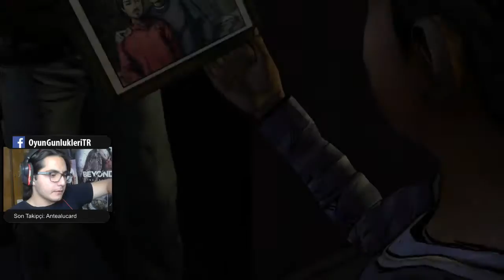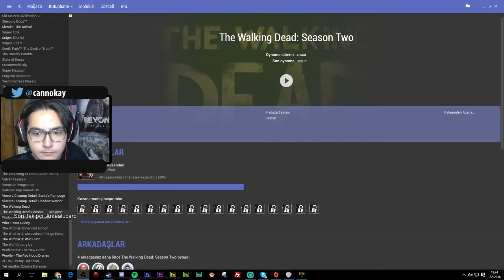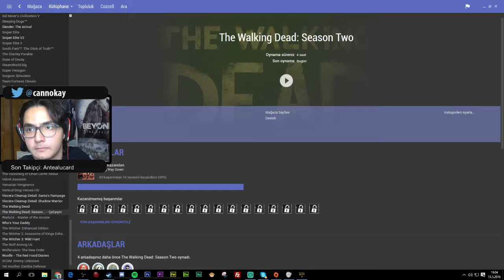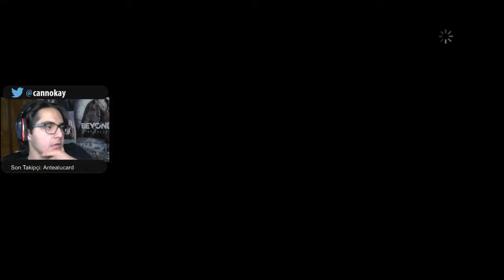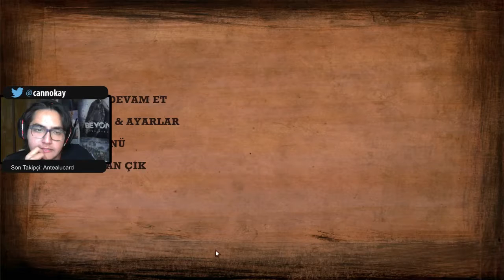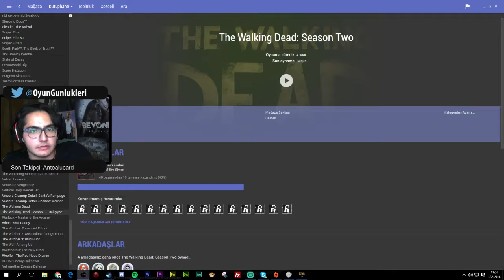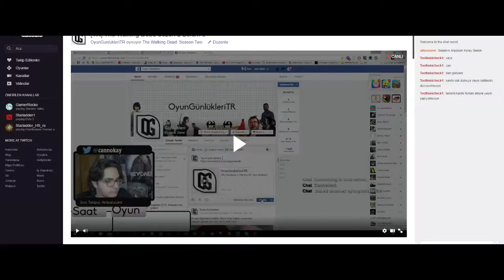The Walking Dead Season 2 Bölüm 3 -TEK PART-